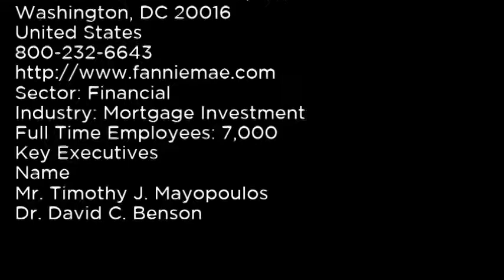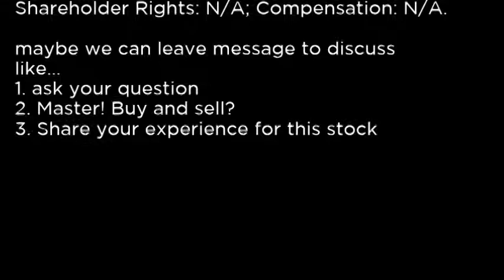FMCIR - Forum Merger Corporation Righ FMCIR buy or sell Buffett read basic